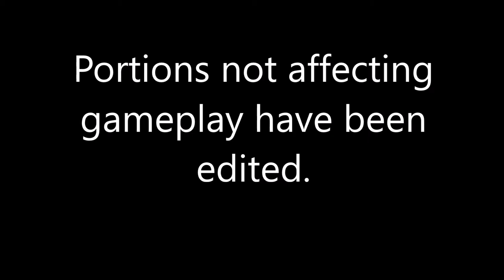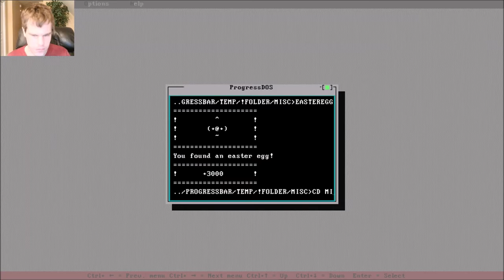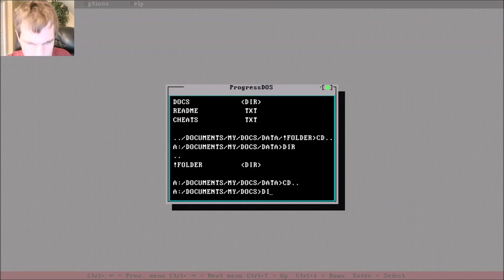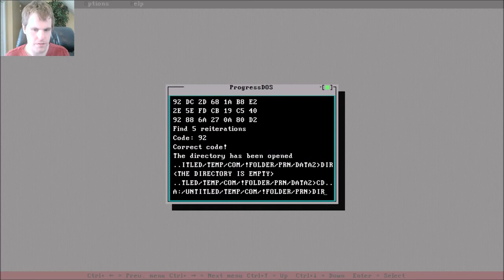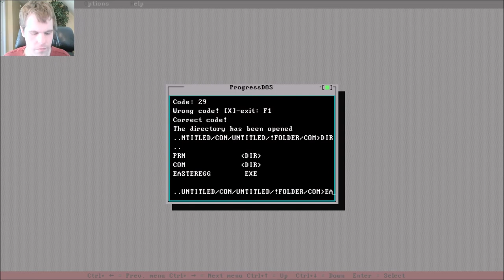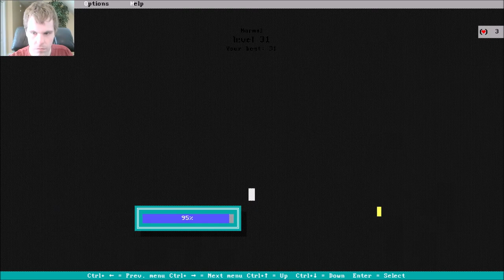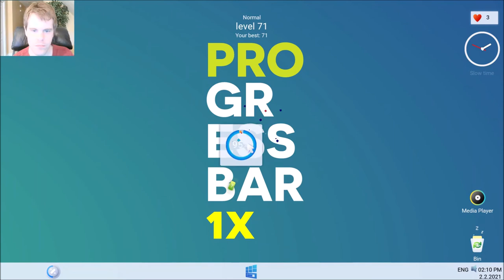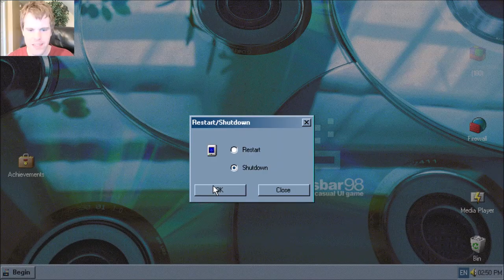Let's Play Progressbar95 - Episode 30: Happy Groundhog Day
Admittedly it's release is a bit late, but don't let that stop you from enjoying it anyway.